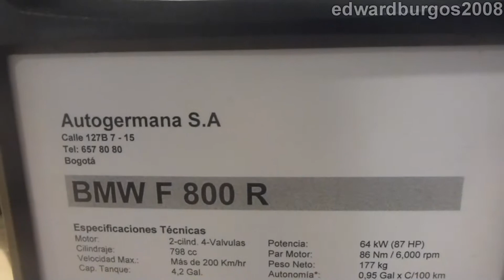BMW F 800 R 2013 Salón Automóvil Bogota 2012 FULL HD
2013 BMW F 800 R colombia modelo 2013 al 2014

2013 BMW F 800 R 2013 al 2014 Carros exhibidos en XIII Salón Internacional del Automóvil Bogota 2012 salondelautomovil.com se exhibirán más de 1000 vehículos, modelos recientes de las más reconocidas marcas de automóviles a nivel mundial, así como vehículos comerciales y productos relacionados con el gremio automotor, 50 mil metros cuadrados están dispuestos para realizar esta amplia exposición, 150 expositores, 40 marcas y muchos eventos relacionados enmarcarán esta gran feria. Organiza CORFERIAS Bogotá Centro Internacional de Negocios y Exposiciones corferias.com Carrera 37 No 24 - 67 Bogotá, Colombia.